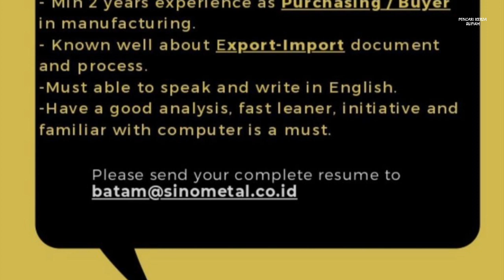PT. Sinometal Stamping Technology Batam Center Cammo Industrial Park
Lowongan kerja PT Sinometal Stamping Technology Batam Industri Cammo hari ini

Staff Purchasing / Buyer
Email resume ke:

Alamat PT. Sinometal Stamping Technology Batam
Cammo Industrial Park D1 No. 1
Batam Center